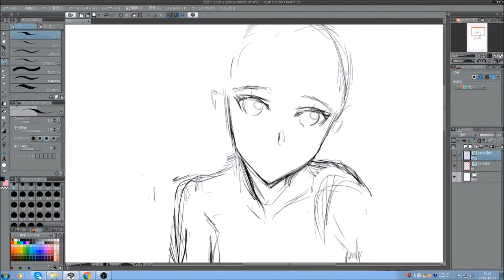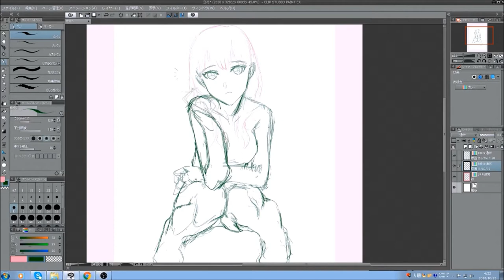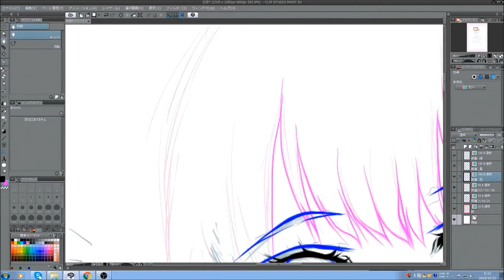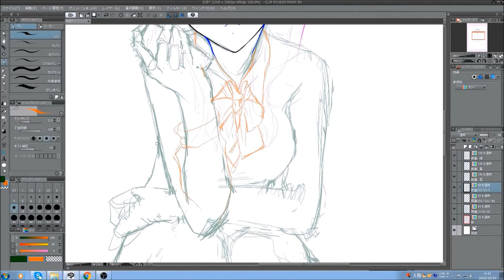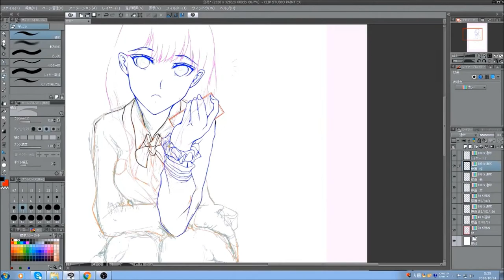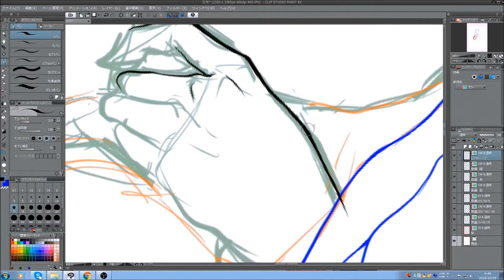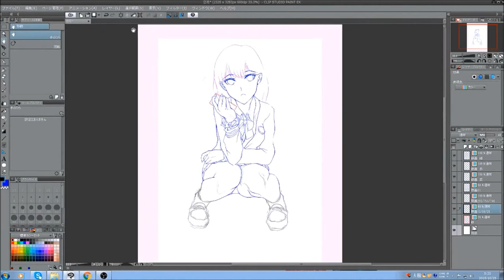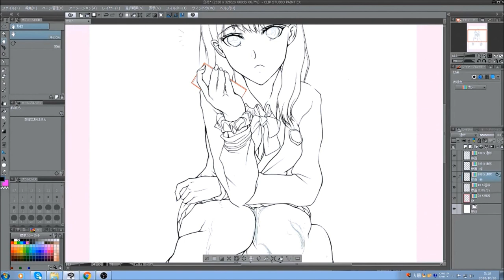Drawing Rikka Takarada from SSSS.GRIDMAN 宝多六花 描いてみた01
SSSS.GRIDMANのヒロイン、六花ちゃんを描いています。この線画に現在彩色作業中です。完成したらそれもYoutubeに載せようかと・・・